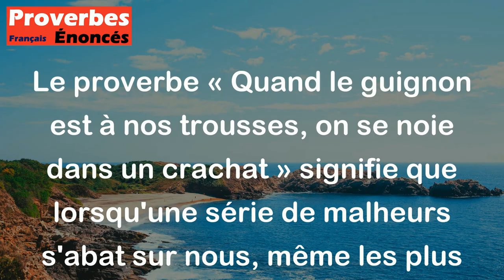Quand le guignon est à nos trousses, on se noie dans un crachat. - Proverbe Français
Le proverbe « Quand le guignon est à nos trousses, on se noie dans un crachat » signifie que lorsqu'une série de malheurs s'abat sur nous, même les plus petites difficultés semblent écrasantes et insolubles. En d'autres termes, lorsque la malchance nous poursuit constamment, nous sommes tellement submergés par la situation que même les tâches simples et insignifiantes deviennent des défis inaccessibles.